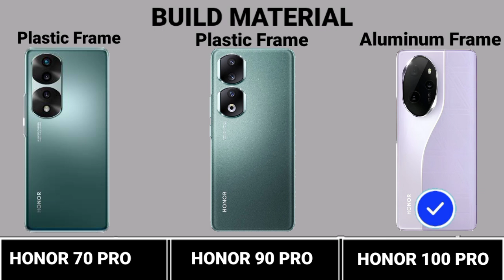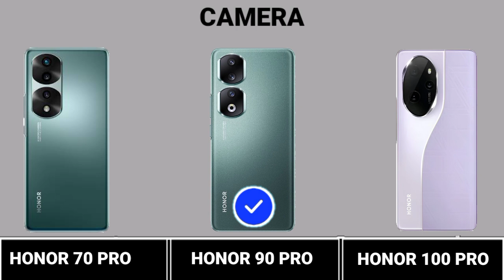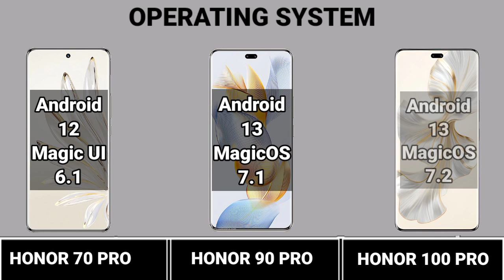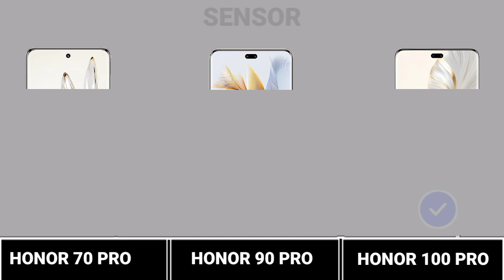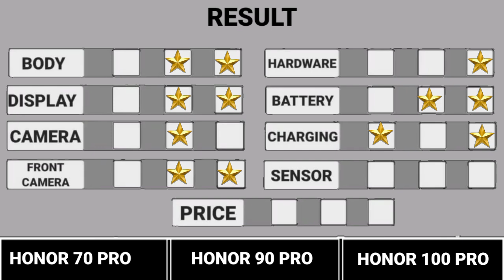Honor 70 Pro Vs Honor 90 Pro Vs Honor 100 Pro Trakontech.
Honor 70 Pro Vs Honor 90 Pro Vs Honor 100 Pro